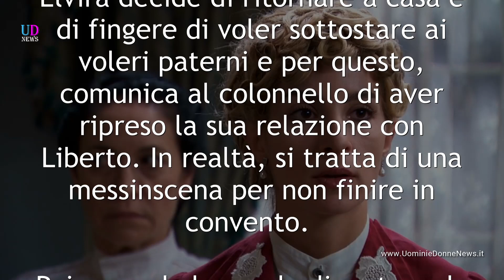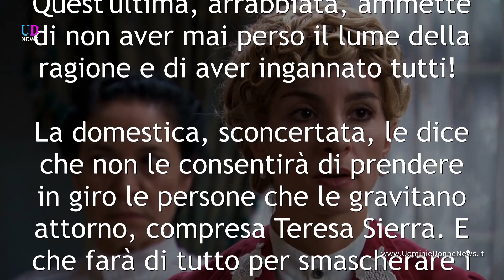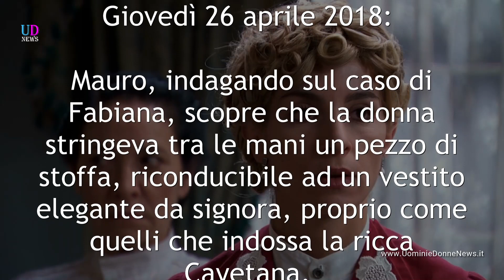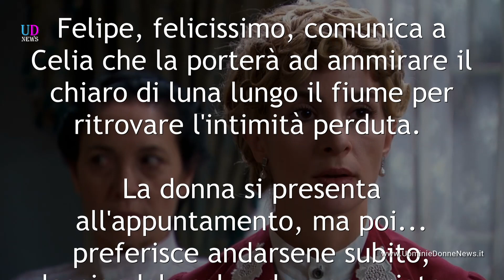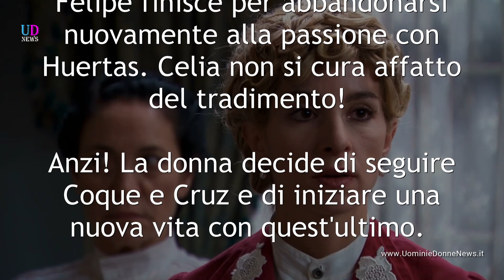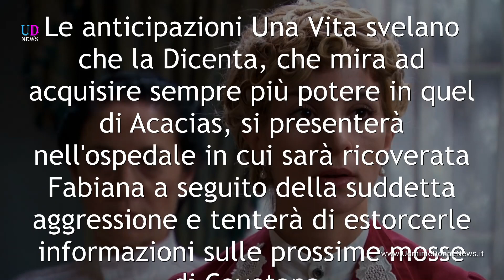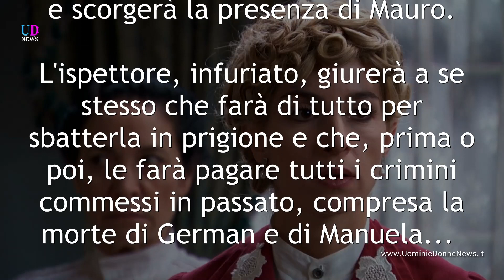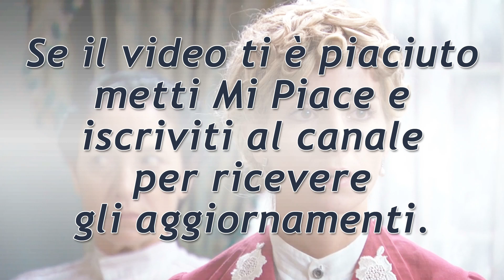Una vita Anticipazioni trama puntate 23-28 aprile 2018: Fabiana smaschera Cayetana!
Anticipazioni Una Vita trama puntate da lunedì 23 a sabato 28 aprile 2018: si apre il caso Fabiana. Ursula scopre che Cayetana non è mai impazzita, mentre Elvira ritorna con Liberto! Rosina litiga con Arturo, Felipe a letto con Huertas!